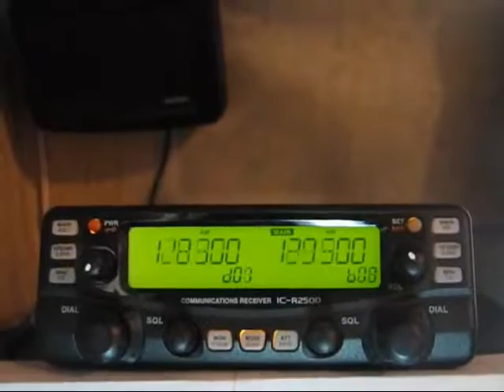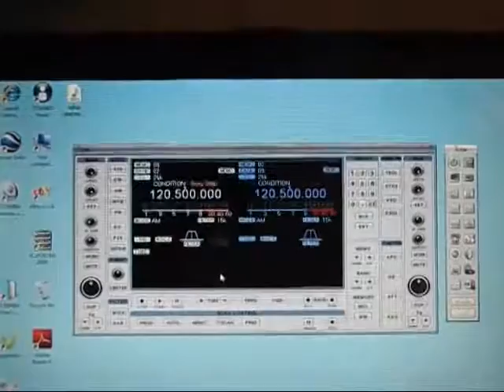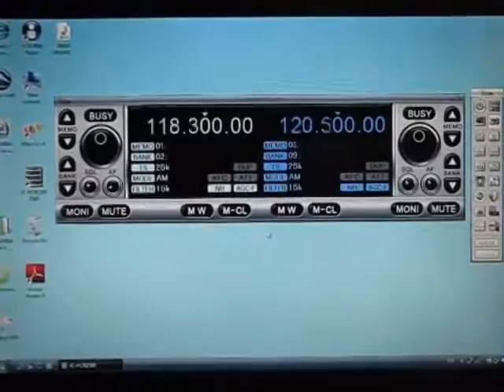Icom IC R2500 PC Controller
daha fazlası için adresini ziyaret edin